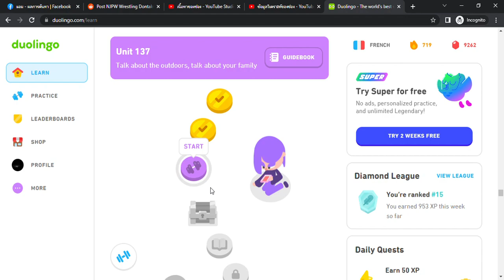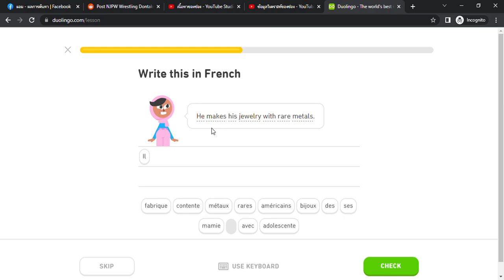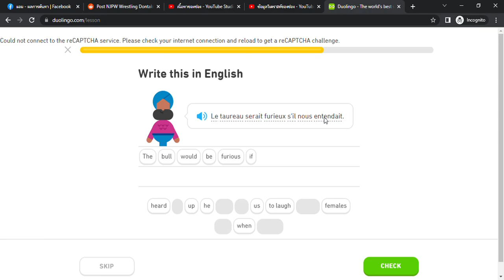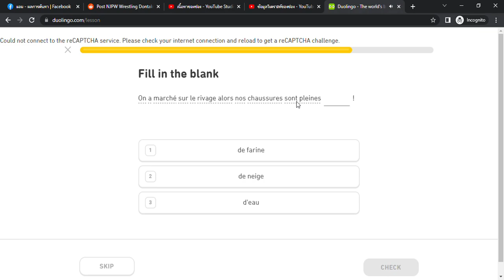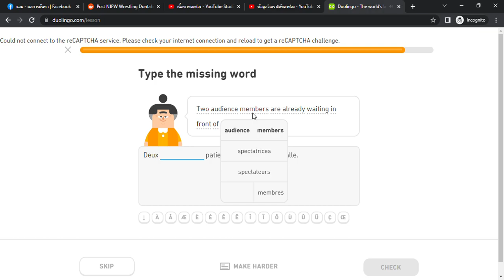Duolingo #3407 French - English (Part 13 - Outdoors and Family)